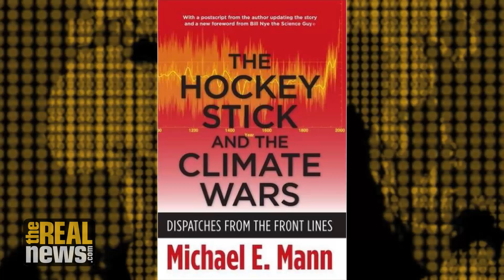Earth Enters New Era of Extreme Weather Caused by Global Warming (1/2)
Michael Mann, author of Dire Predictions: Understanding Climate Change, discusses the report that details the link between unprecedented storms and human-caused climate change